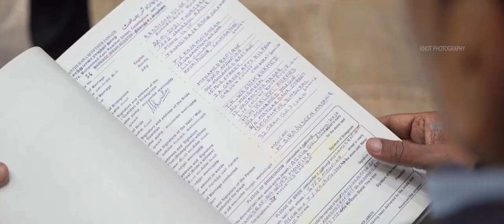AASHIQ + MOUFIKA | GRAND MUSLIM WEDDING | KNOT PHOTOGRAPHY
" I promise to handle your heart with care and treasure it with love "